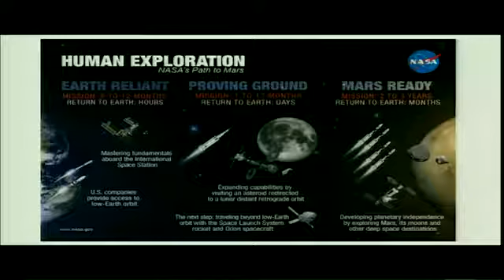NASA Administrator Charles Bolden Discusses Space Station Science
NASA Administrator Charles Bolden Jr. Opening the Humans to Mars Summit 2014.

NASA Administrator Bolden discusses the unique science accomplishments of the International Space Station (ISS) and plans for the future.

Tidbinbilla Deep space tracking Station, NASA and Questacon are proud to present Dr Charles Bolden, Administrator of NASA, presenting a public lecture at Questacon to celebrate the 50th anniversary.

NASA Administrator Charles Bolden had a chance to explore the scientific research being conducted aboard the International Space Station during an in-flight discussion with Expedition 41 Flight.